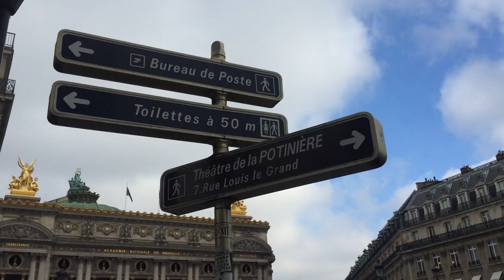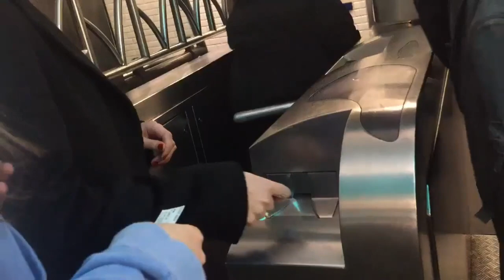Chetham's School of Music - Paris 2019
I hope you guys enjoy this! Thank you to everyone on this trip, it's one to remember! ❤️
Sorry for the bad quality as it was all filmed on iphone...